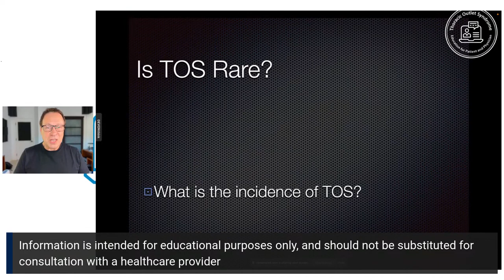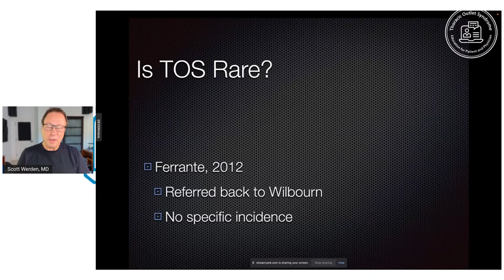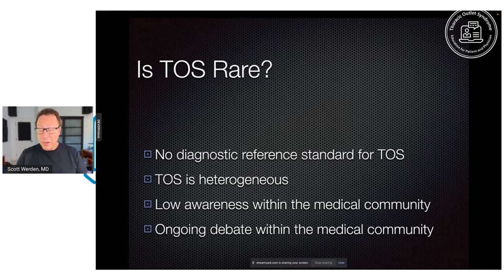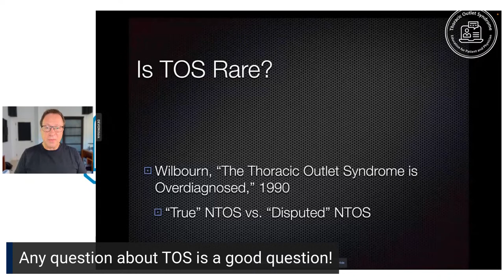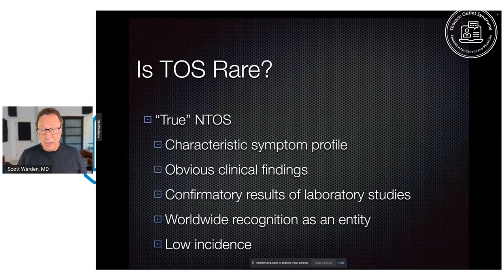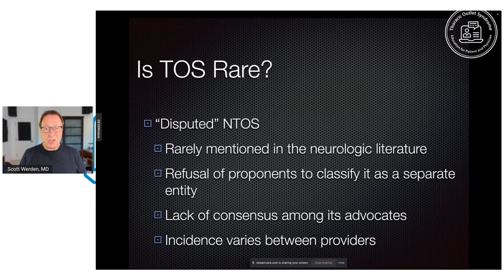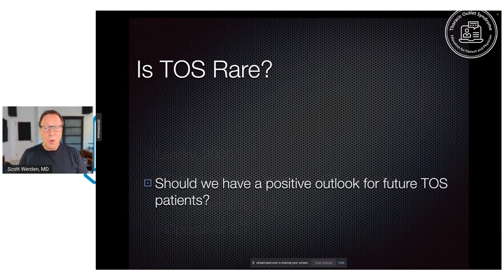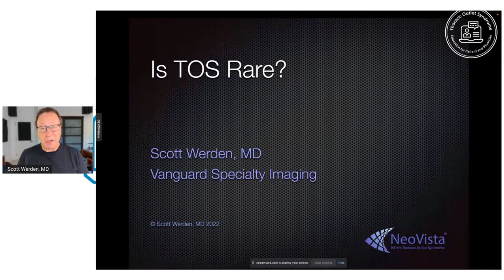Is Thoracic Outlet Syndrome Rare? What the medical literature tells us...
Join Dr. Scott Werden as he takes participants on a tour of the recent literature regarding Thoracic Outlet Syndrome and what these publications tell us regarding the prevalence of this challenging disease. Includes participant Q & A.

Hello I'm Dr Scott Worden the TOs guy Welcome to our next installment of the TOs guy live stream today we're going to address a topic brought up to me by our operations manager herb rep he said is TOS rare what do we really know about it and I thought what a great idea for a talk I'm going to remind you as always to subscribe if you haven't subscribed yet keep an eye on us on social media we are TOS MRI on YouTube uh LinkedIn Twitter Instagram keep an eye open for us and please hit the like button for the video that helps us spread the word about TOs So today we're going to talk about TOS is TOS rare let's start with the slides what is the incidence of TOS how many people show up every year with TOs well let's take a look I went through the medical literature and I tried to track down exactly how people had figured out how common TOS is throughout the country mostly but there are a few other countries thrown in in the medical literature so starting with Lee in a book that I contributed to in 2013 Jason Lee wrote down that the incidence of TOS is between 3 and 80 patients per 1000 population that would be a lot that would be three thousand to eighty thousand per million population which actually seems rather High well he had gotten this information from a paper written by Huang in 2004. what did Huang say in 2004 well he said the 3 to 80 per 1000 population and he had gotten that from two references David Roos and ASA Wilborn in 1990. so I hadn't gotten to the bottom of it yet I pulled up those papers and read through those so in 1990 ruse wrote a paper with no mention at all of the incidents no numbers and I found Wilborn in 1990. he didn't have an estimate of incidents either although he did as we'll look at later come up with a concept of true neurogenic TOS versus disputed neurogenic TOS something I have great interest in for a number of reasons all right let's go through the medical literature again I found another reference by Sao in 2013. what he said was that true neurogenic thoracic outlet syndrome we'll discuss what that is later has an estimated incidence of only one person per million population now that's really low and he had gotten this from a surgeon at LSU I believe named gelat in 1970. and then Wilborn in 1988 also said there was an estimated incidence of one patient with true neurogenic TOS per 1 million people in the population and he referenced gelat in 1970. so let's go find July in 1970 an article called wasting of the hand associated with a cervical rib or band he provided no estimate of the incidents so right now I've got a very high number and I got a very low number and none of these have demonstrated any methodology about how they calculated the incidence but it seems like the medical literature is just repeating what others have said without verifying so here's another one I looked at Donna do in 2017. again he referred strictly to True neurogenic TOs he gave up a proportion of this he said all cases of neurogenic TOS true neurogenic TOS accounts for one percent of those meaning all patients with neurogenic TOS 99 had the disputed or non-specific form of TOS we'll get into this a little bit later he also quoted one patient with true neurogenic TOs per 1 million people in the population again what I consider to be a low number based on my experience and my knowledge of the experience of others in the country as well as the medical literature now he referenced a guy named ferranti from 2012. ferranti worked with Asa Wilborn same part of the people who came up with the division of true versus disputed neurogenic TOs Donna do also said in 2017 that if you had non-specific tus that would be 99 of all cases he gave no estimate of the overall incidence of neurogenic TOS as all those other papers nothing based on any data that I could find and he had referenced ferranti in 2012 who worked with Asa Wilborn the guy named Christo who I think is at MGH in Boston so let's go see what we find for ferranti in 2012 well all ferranti did was refer back to papers previous papers with Wilborn so again he gave no specific incidents no numbers no methodology so you can see where I'm going with this I am unable to find anybody who really came up with a measurement of how many people have neurogenic TOs Cristo the guy I mentioned just before he again mentioned that